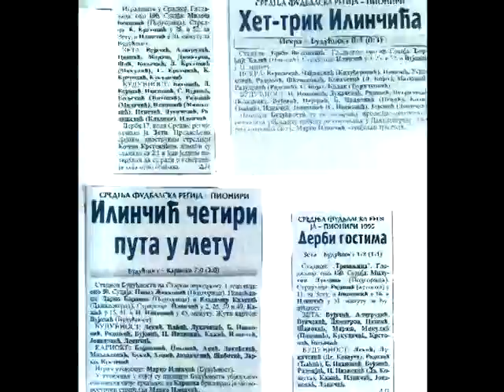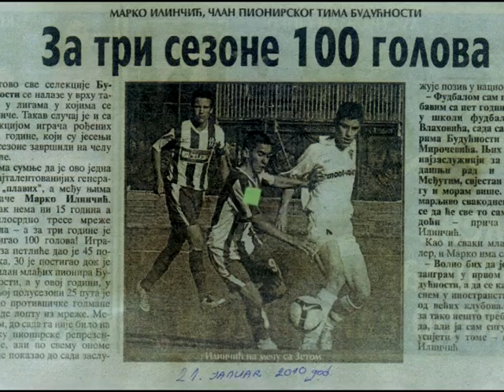MARKO RADOSEV ILINCIC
MARKO ILINCIC - FK BUDUCNOST Podgorica (MNE)
Montaza studio BIZMON - Pg 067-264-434